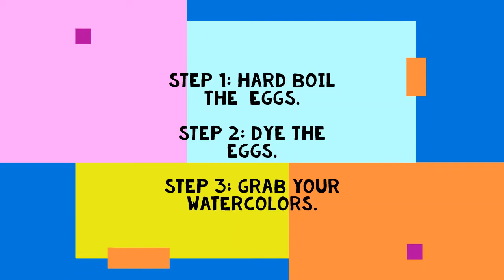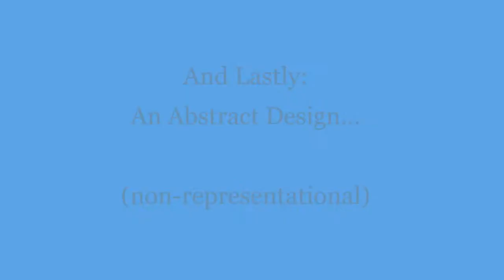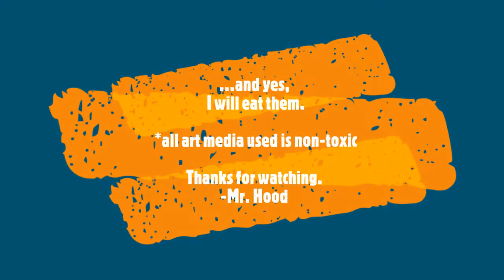Watercolor Easter Eggs by Mr Hood (sped up)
3 different Easter eggs, dyed first- then painted with watercolors.  It is sped up.